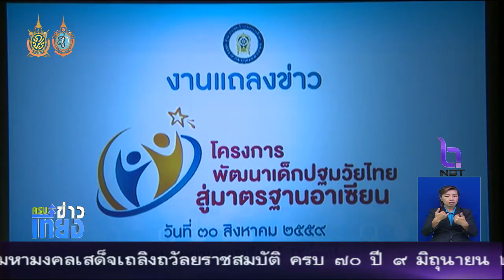พัฒนาเด็กไทยสู่มาตรฐานอาเซียนด้วยหนังสือ